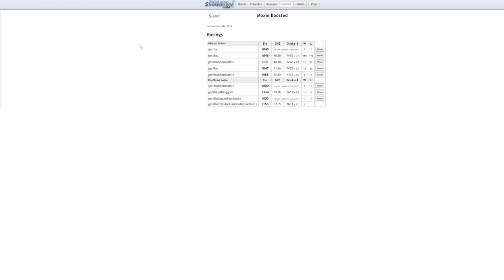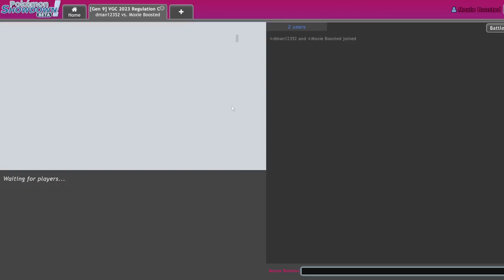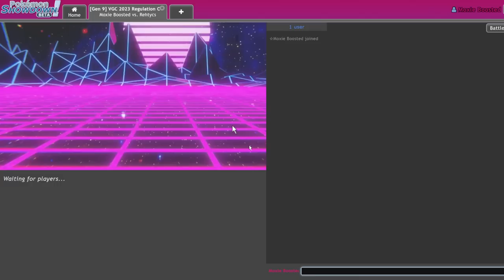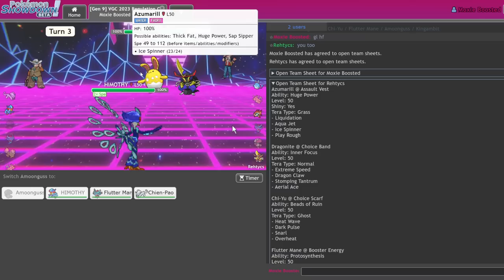QUAQUAVAL Boosts Through Everything! | Pokemon Scarlet & Violet VGC 2023 Regulation C Showdown Live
I give no ducks.

3. Send a tip, ask a question
5. Download and install OBS Streamlabs with my